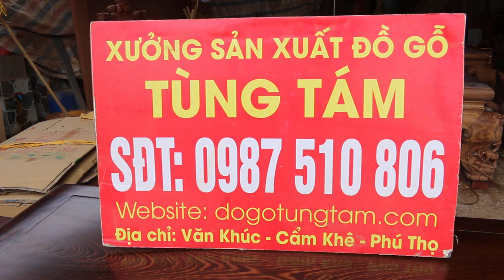Kệ tivi gỗ mun đuôi công